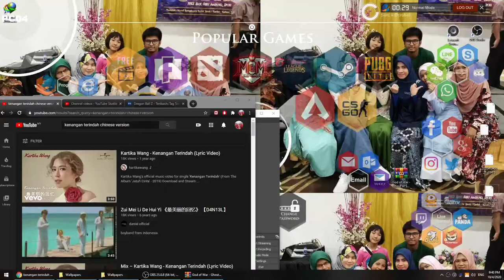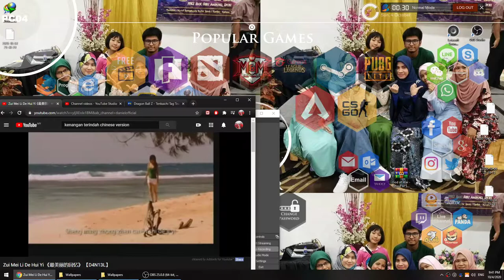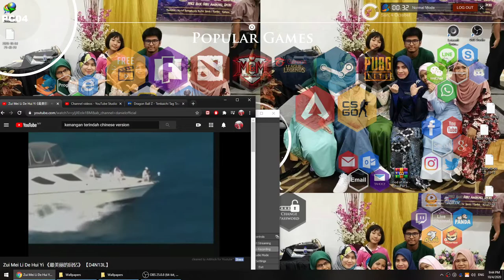Zui Mei Li De Hui Yi 《最美丽的回忆》 【D4N13L】- Reaction